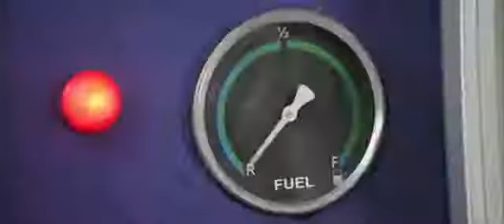कमेडी आप हसते हसते लोट जाओ गे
S music gonda